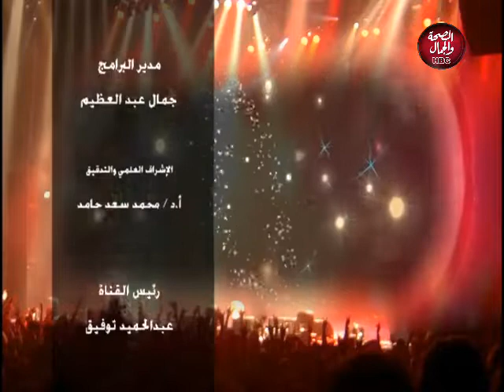استراحة | لقاء مع الممثل عمرو مالك وزوجتة الممثلة أسماء عثمان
تقديم : بلال عبده
في ضيافته : الممثل عمرو مالك
الممثلة أسماء عثمان

قناة_الصحة_والجمال# برامجنا